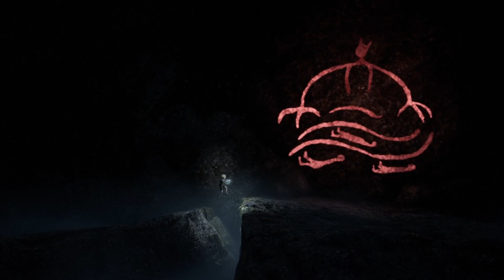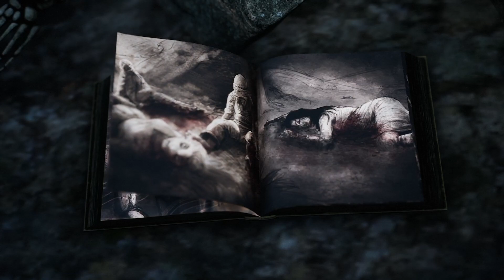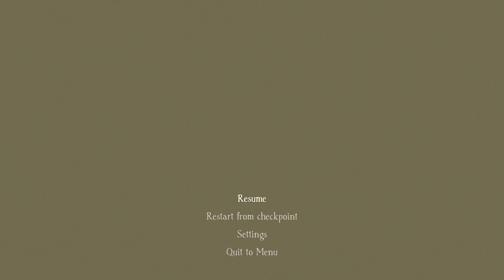Bramble The Mountain King | Näckens Pond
Bramble: The Mountain King is a grim adventure game set in a world inspired by dark, Nordic fables. The game follows Olle, a young boy who must rescue his sister, kidnapped by a dreaded troll. As Olle travels through the strange and dangerous land of Bramble, he must use his courage and cunning to survive encounters with hideous creatures and navigate treacherous environments.

Bramble: The Mountain King features stunning visuals, a haunting soundtrack, and a gripping story that will keep you on the edge of your seat from start to finish. If you're a fan of dark and atmospheric adventure games, then Bramble: The Mountain King is a must-play.